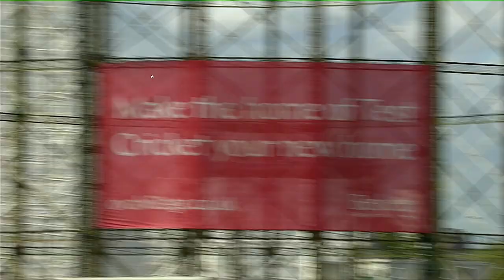Match Highlights: Surrey v Essex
Watch the best of the action as Essex clinched a dramatic final ball victory over Surrey to keep their hopes alive of a Vitality Blast Quarter-Final.